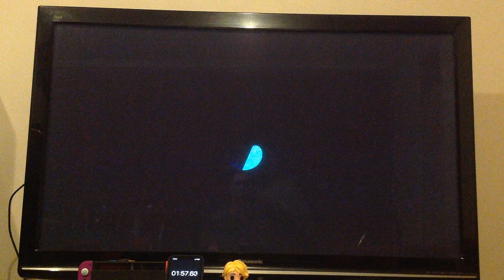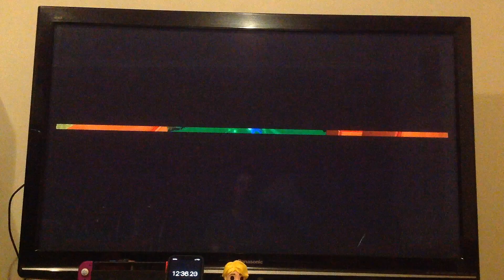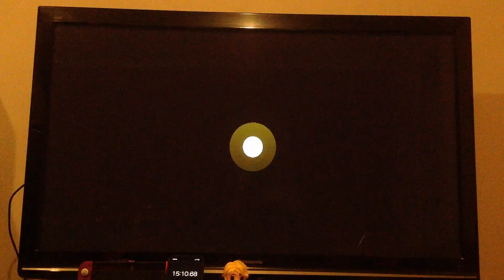Super Mario Sunshine (Switch): Pinna Park IW - 15m 06s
Time set on the 14th of February 2022
Final Time - 15m 06s
Not happy with this run but it will work as a basis. The main problems are Episode 3 and 6. I had multiple faster pace runs on the same day but couldn't finish them off, so this time gets to see the light of day, good for it!